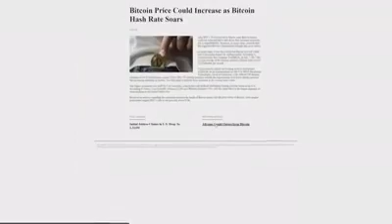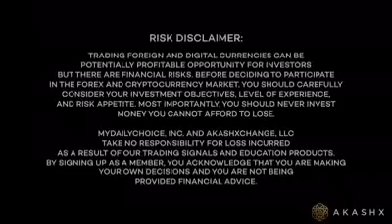Akashx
Digital currencies are changing the world.

Introducing Akashx – a revolutionary, educational platform providing tools and solutions to master your Forex and Cryptocurrency portfolio, no matter what level of knowledge you may have.

Trading doesn’t have to be boring or complicated, that’s why Akashx puts you in the driver’s seat.

Trading Futures, Options on Futures and FOREX involves substantial risk of loss and is not suitable for all investors. Opinions, market data, and recommendations are subject to change without notice. Past performance is not indicative of future results.